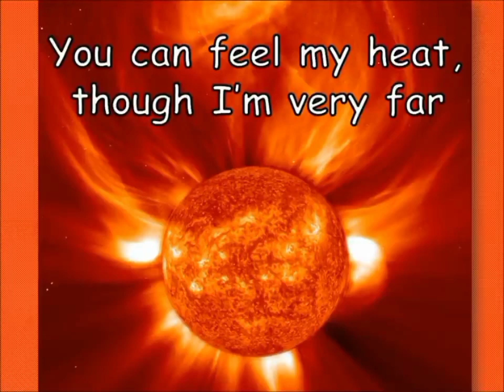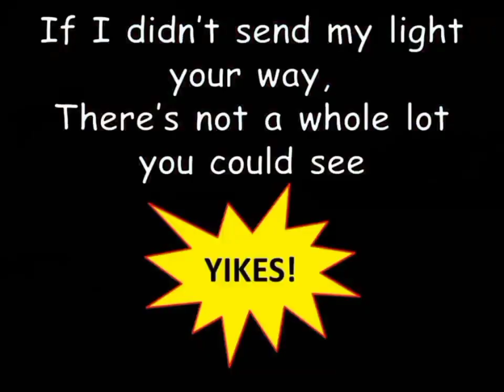The Sun Song Reverse